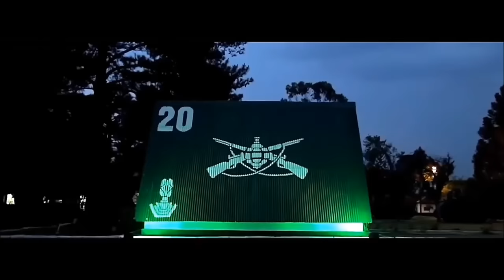ESPIRITOS DA GUERRA - CANÇÕES DE TFM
Invoquei os espíritos da guerra!
Guerreiros samurais combatendo em toda a terra,
Espartanos, romanos, troianos e persas,
Vikings, mongóis, astecas e celtas,
Saladino, Aníbal e o tal Napoleão,
Sun Tzu, Júlio César e a 6° Legião
Leônidas, Ricardo - Coração de Leão
Átila - O Huno, Alexandre, Genghis Khan!
Terceiro milênio! A guerra é na cidade!
Inícios dos conflitos... De baixa intensidade!
Na grota ou na favela, infantaria pura!
Se o crime é uma doença, os caveiras são a cura!